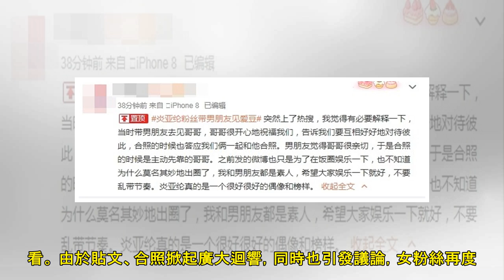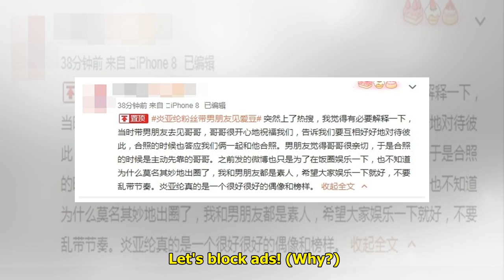帶男友見偶像炎亞綸！ 女粉絲一看合照酸了「我像個第三者」 | ETtoday星光雲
記者陳芊秀／綜合報導 藝人炎亞綸在大陸人氣不斷飆升，所到之處皆吸引大批粉絲追星。其中有女粉絲帶男友來參加活動，更圓夢拍下3人合照，只是女粉絲看到照片後卻後悔了，因為她發現：「我像個第三者是怎麼回事？」...